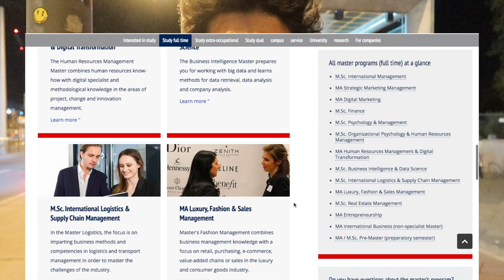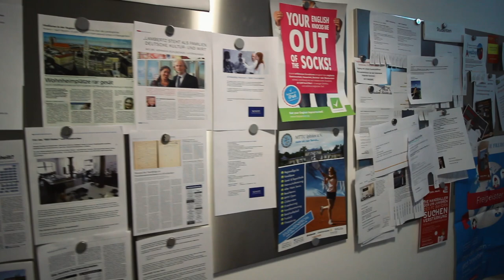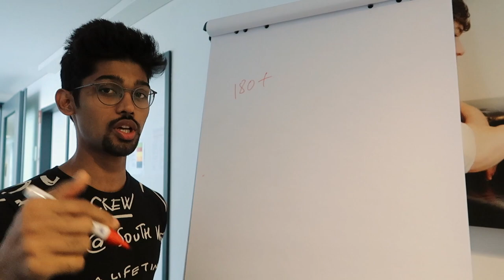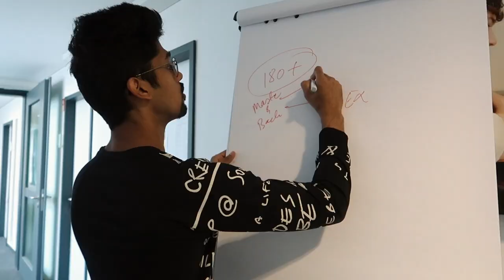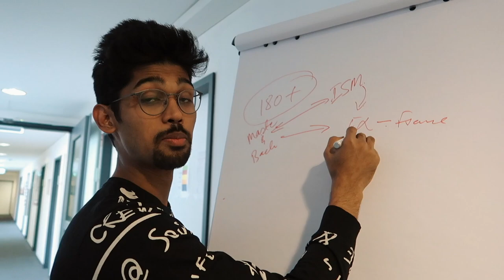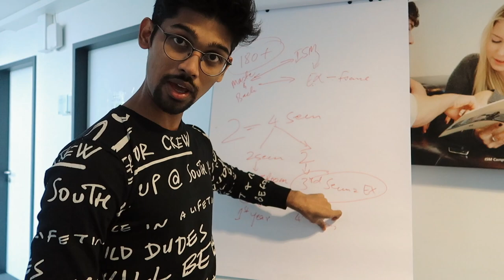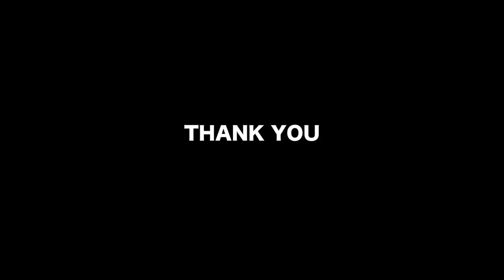International School of Management (ISM), Germany by Nikhilesh Dhure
I recently visited ISM to explore their campus, the modern facilities, what programmes they deliver and what it’s like to be a student at ISM.
Thanks a lot ISM for the invitation. One of the best business schools in Germany.

You can also follow me-